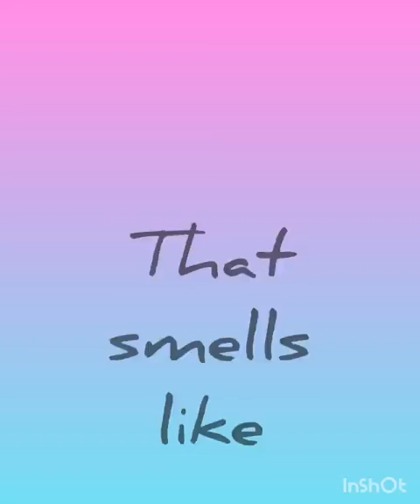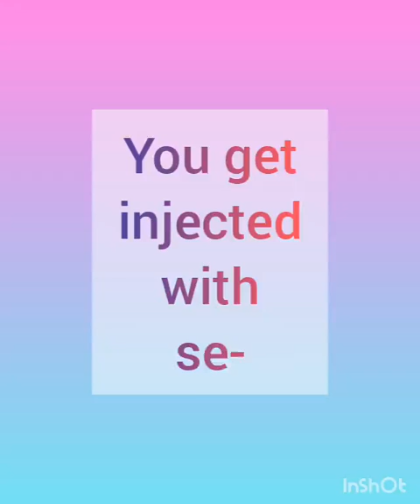Previously on APML...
The trailer for A Pizza My Life. This podcast was started by Pizza Eric and Seansauce on October 1st, 2019. This podcast talks about a lot more than just pizza. The future is video though so here we are.